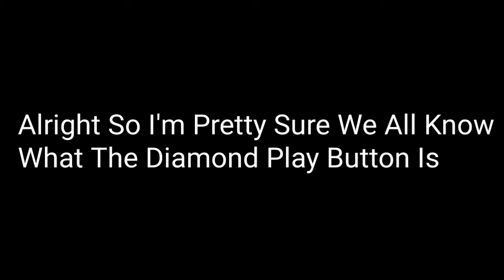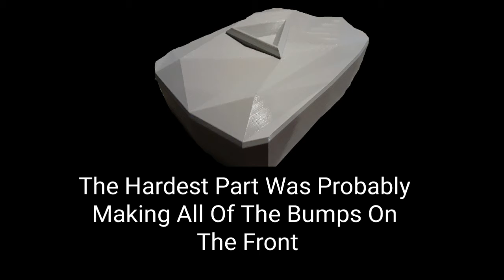3D PRINTING A DIAMOND PLAY BUTTON!?!?